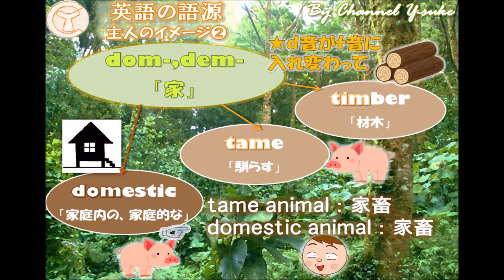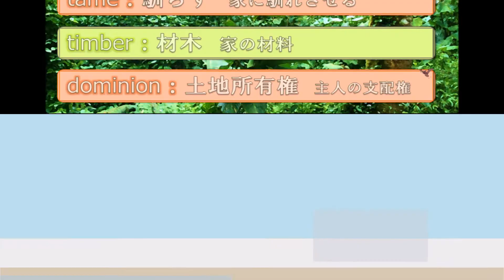❹-２主人のイメージ WORD ROOTS PARK🌠語源でたどる英単語 ～語源がわかればスイスイ暗記できる！～ 【英検】【英単語】【英語】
今回は主人にまつわる単語のつながりを紹介します(^-^)
ただ単語を暗記するのは苦しいですが、単語同士のつながりがわかれば難易度の高い単語­­もわりとすっと覚えられたりします。

よかったらのぞいてみてください(^^)/